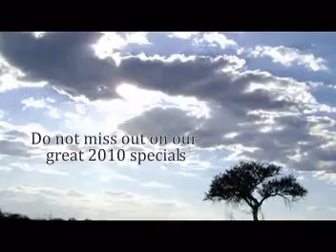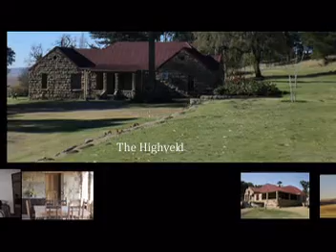African Barefoot Safaris 1_mpg1_352x240_29970fps_1120000bps_a1_d0_c80_10.mpg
African Barefoot Safaris Marketing DVD